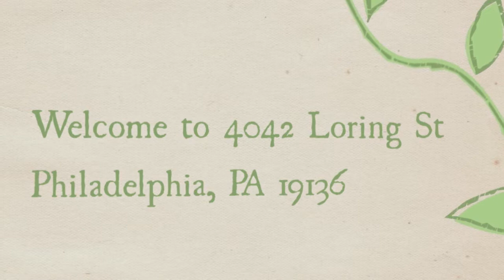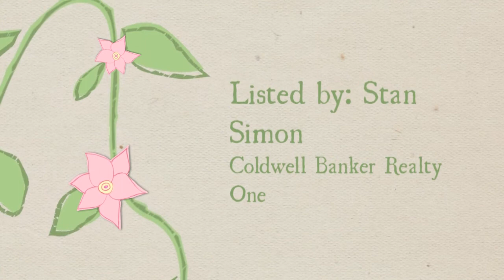4042 Loring Street - SOLD!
Real Estate for Sale. Northeast Philadelphia, Mayfair, 19136. If you're looking for an affordable, upgraded and move-in ready home in Northeast Philadelphia, put 4042 Loring on your list of must see homes today. Newer Kitchen, Newer Bath, Many Upgrades. Seller will help with closing costs. Free Home Warranty.